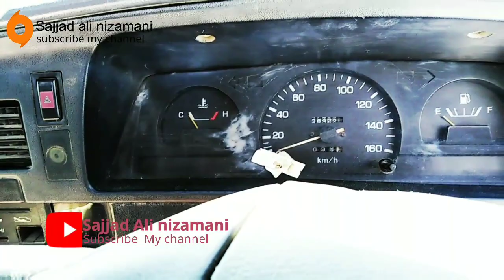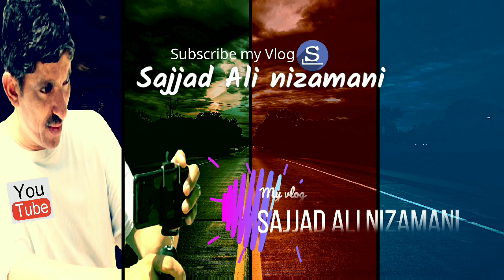My Toyota Hilux. My Corolla | X Corolla | My Toyota Vlog | My favourite Toyota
My Toyota Hilux. 90 Madal

Subscrib to my YouTube channel..

Subscrib Kiya dear friend's..?